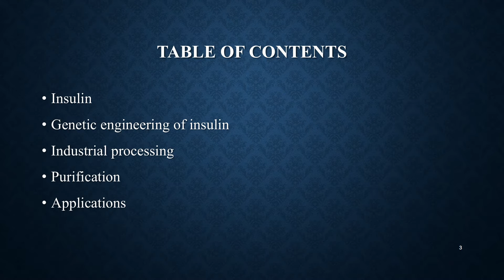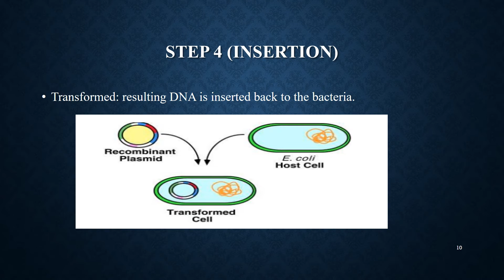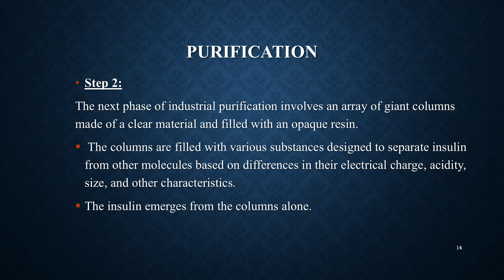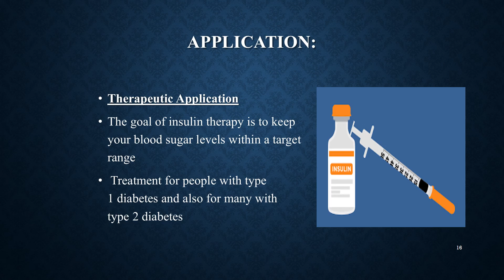Industrial Production of Insulin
Ppt on Industrial Production of Insulin
Insulin
Genetic engineering of insulin
Industrial processing
Purification
Applications